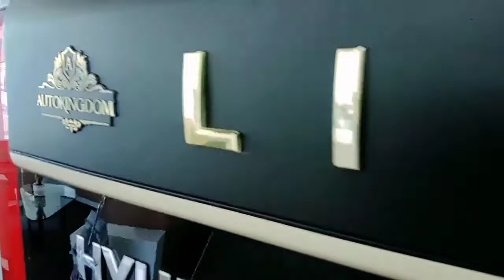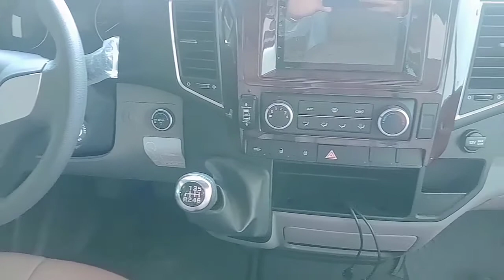HYUNDAI SOLATI - GÓI ĐỘ LIMOUSINE 500 TRIỆU / NỘI THẤT DU THUYỀN / BAN DO LIMOUSINE AUTOKINGDOM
❤❤❤Một ngày làm việc vất vả, thời gian vàng để quý khách tổng hợp thông tin trong ngày, lướt facebook chậm chậm để tận hưởng hình ảnh đẹp nhất của 1 chiếc xe Limousine thế hệ mới tại Hyundai Phú Lâm.
☘🌈Limousine - Giải Pháp Khoảng Cách Giữa Các Hành Khách mùa Covid.

👉Hyundai Phú Lâm xin giới thiệu đến quý khách dòng xe Hyundai Solati Limousine bản S1 hoàn toàn mới tại thị trường Việt Nam.
💯Hyundai Solati Limosine
✅Chất lượng : Xe Mới 100%
✅✅Mẫu thiết kế: 2020, đời xe: 2019
✅✅✅Xuất xứ : Nhập khẩu linh kiện CKD Hàn Quốc, Nhà Máy Hyundai Thành Công Thương Mại lắp ráp
1️⃣❤️100% chất liệu da cao cấp chuyên dùng cho ngành công nghiệp ô tô.
2️⃣❤️Vật liệu cách âm Composite nguyên tấm, đảm bảo an toàn cho hành khách.
3️⃣❤️Ghế massage chế độ rung, thư giãn, êm dịu, bệ nâng chân và tựa lưng ở gốc rộng tối đa, người ngồi được trải dài cơ thể thoải mái cho hành trình dài.
4️⃣❤️Ốp trần bằng gỗ, hiện đại, hài hoà.
5️⃣❤️Dãy đèn led màu vàng trầm ấm, sang trọng, đẳng cấp phong cách Châu Âu
6️⃣❤️Trang bị màn hình, âm thanh giải trí bật nhất cho xe hạng sang.
7️⃣❤️Tủ mát giải nhiệt mùa hè và thuận tiện lưu trữ thức ăn khi cần thiết.
8️⃣❤️Sàn xe lót gỗ chống thấm, chống cháy tuyệt đối
9️⃣❤️Rèm che nắng nhập khẩu Châu Âu có chống tia UV
🔟❤️Cửa điện tự động thuận tiện cho hành khách và lái xe.
TRANG BỊ:
➡️Máy lạnh cabine theo xe, GPS, màn hình Android, camera de, camera hành trình, phim cách nhiệt kính lái.
NGÂN HÀNG:
➡️Hỗ trợ vay tối đa 75-80% lãi suất 78.000Đ/1 tháng/10 triệu tiền vay
Hyundai Phú Lâm - Cung cấp giải pháp vận tải.
HYUNDAI PHÚ LÂM
ĐC: D6/28 QL1A, KP4, TT. Tân Túc, H. Bình Chánh,Hồ Chí Minh.
Cảm ơn quý khách đã xem bản tin!